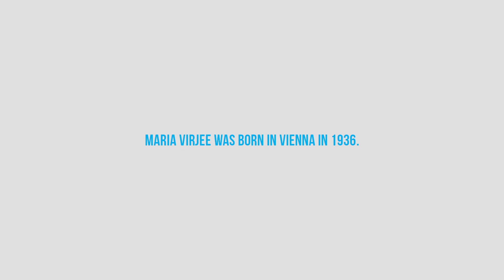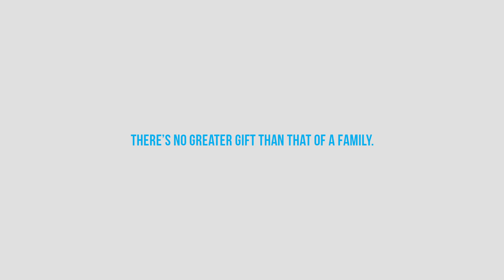Maria’s Legacy – Helping children in need beyond her lifetime.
A personal story of the importance of making a legacy gift to SOS Children’s Villages Canada.